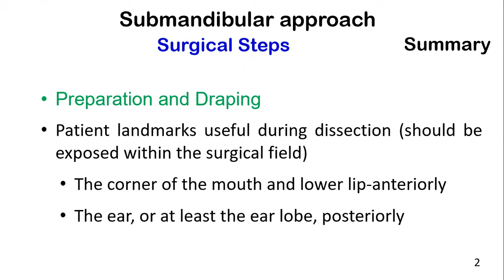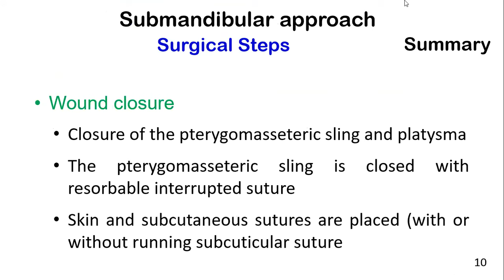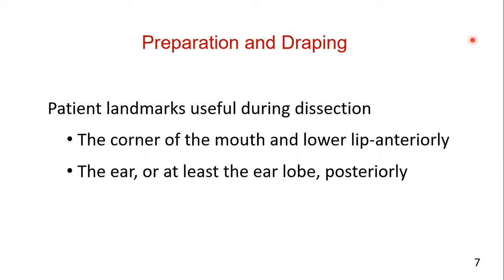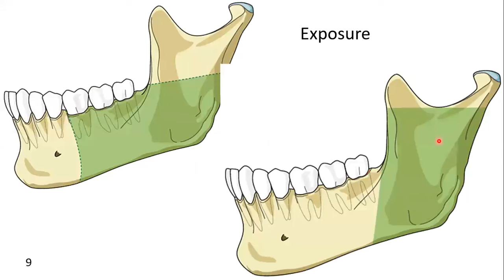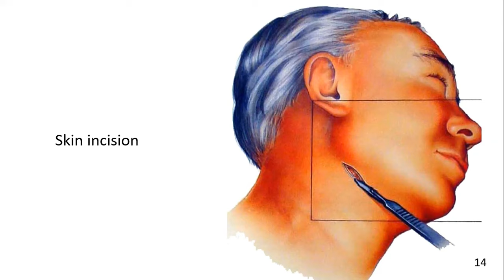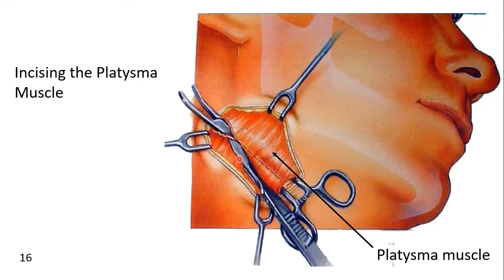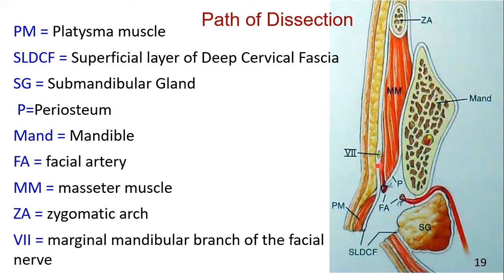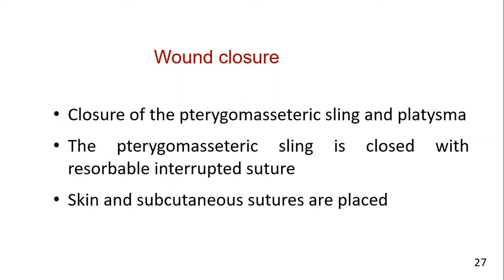Submandibular Approach | Oral & Maxillofacial Surgery | English | Syed Amjad Shah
Submandibular approach Submandibular Incision. Oral & Maxillofacial Surgery.